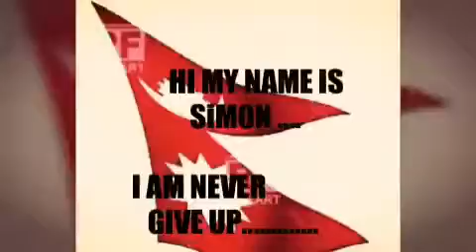Taekwondo boxing video